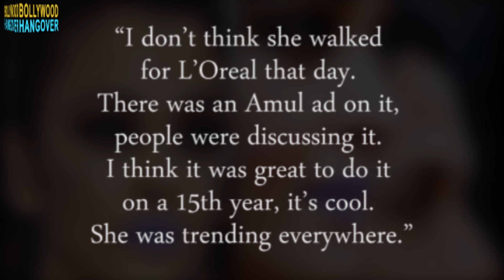Sonam Kapoor's NASTY COMMENT on Aishwarya Rai Bachchan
Sonam Kapoor passed a sly and nasty comment on the Sarbjit actress Aishwarya Rai Bachchan. The Neerja actress said that Ash's purple lip color look at the Cannes Film Festival 2016 was just because she wanted to grab some attention.